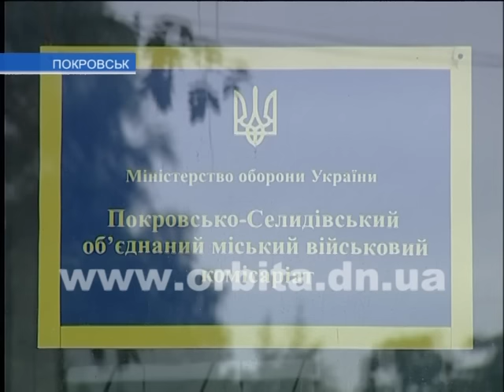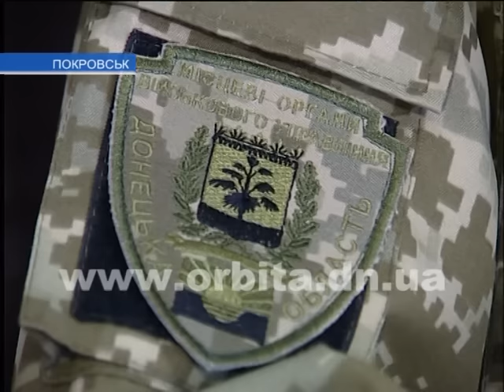Военные из АТО за льготами не спешат